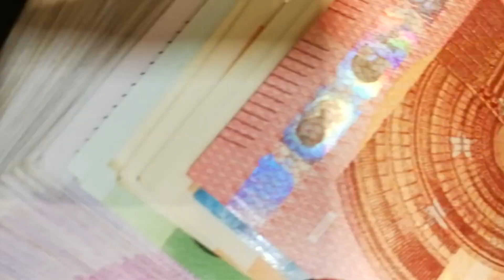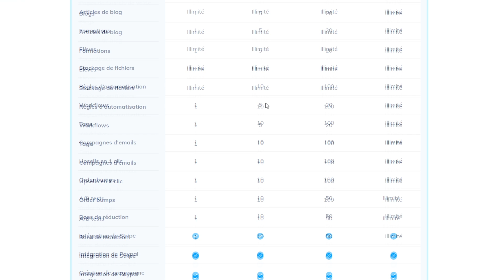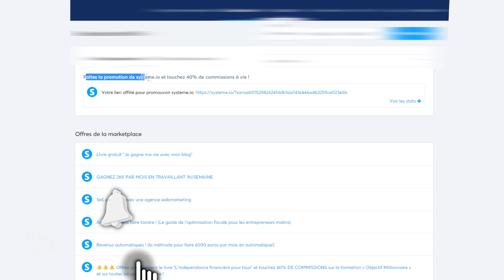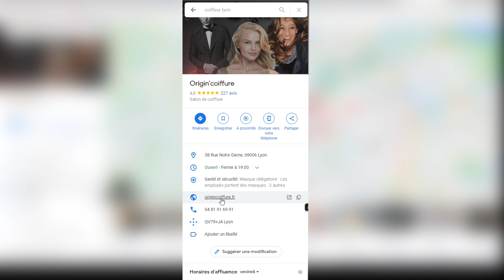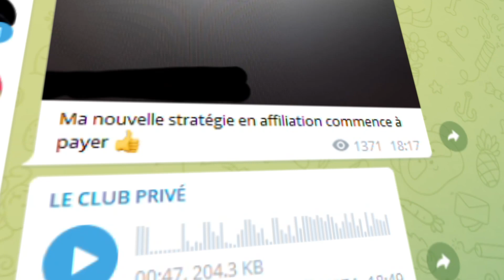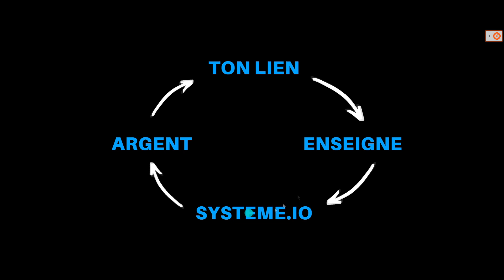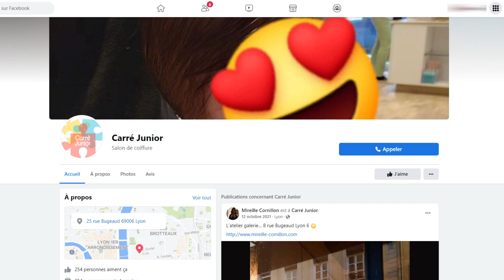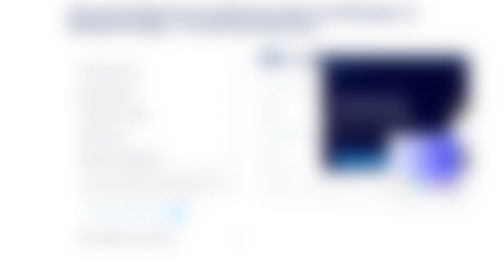Gagner 5180€ Avec GOOGLE en 2022 (gagner de l'argent paypal gratuitement sur internet)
Dans cette vidéo je te montre comment Gagner 5180€ Avec GOOGLE en 2022 (gagner de l'argent paypal gratuitement sur internet) !

AVIS DE NON-RESPONSABILITÉ:
Cette vidéo est uniquement réalisée  à des fins éducatives. Il n'y a aucune garantie que vous gagnerez de l'argent en utilisant les techniques et les idées mentionnées dans cette vidéo aujourd'hui. Il ne s'agit en aucun cas de conseils financiers . Votre niveau de réussite dans l'obtention des résultats revendiqués dans cette vidéo exigera beaucoup de travail, d'expérience et de connaissances. Nous avons pris des mesures raisonnables pour nous assurer que les informations présente dans cette vidéo sont exactes, mais nous ne pouvons pas garantir que les sites Web mentionnés dans cette vidéo sont exemptés d'erreurs. Vous acceptez expressément de ne pas vous fier aux informations contenues dans cette vidéo.